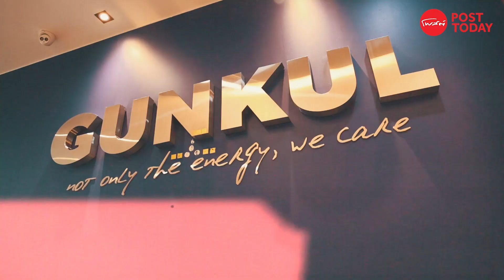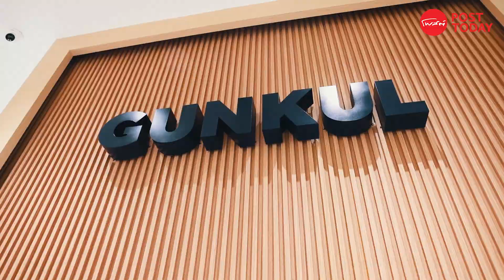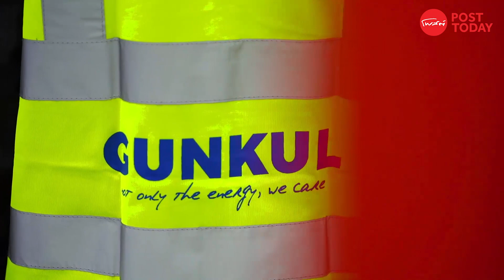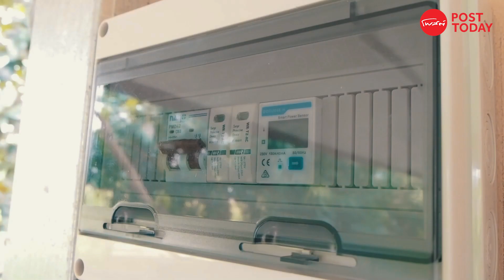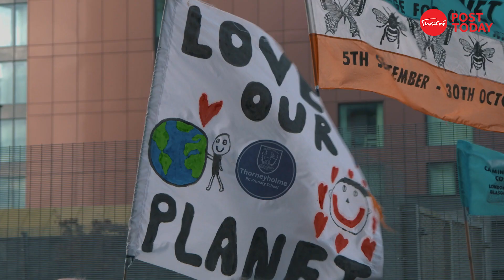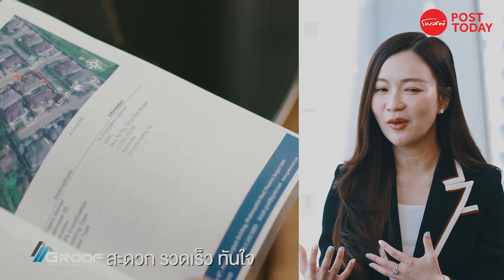Mission to the Sun EP.2 : “GUNKUL” พลังงานสะอาด เทรนด์ขับเคลื่อนเศรษฐกิจโลก พัฒนาคุณภาพชีวิตไทย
Mission to the Sun EP.2 ทายาทรุ่นสอง “นุก” นฤชล ดำรง ปิยวุฒิ์ CEO หญิงวิสัยทัศน์คนรุ่นใหม่ ผู้สานต่อ “GUNKUL” สู่บริษัทผู้นำด้านธุรกิจพลังงานทดแทนแบบครบวงจร